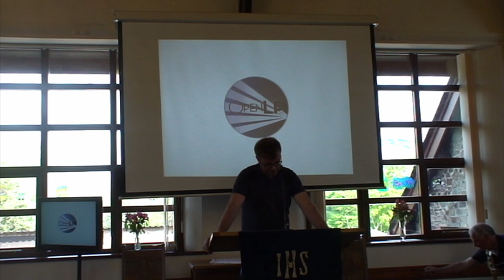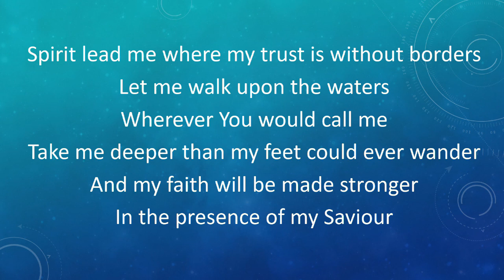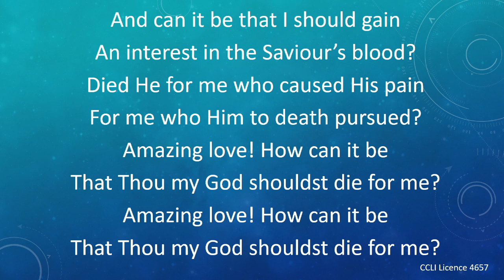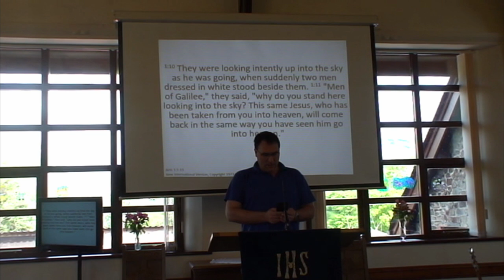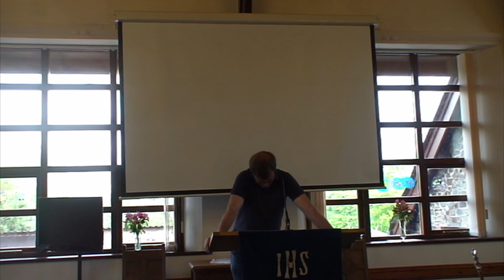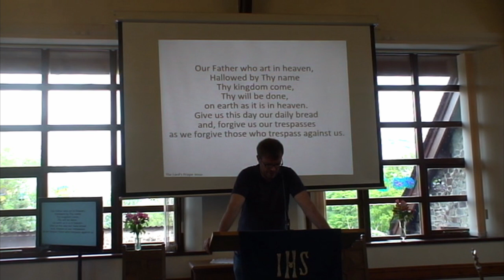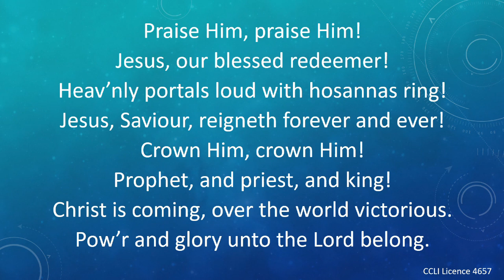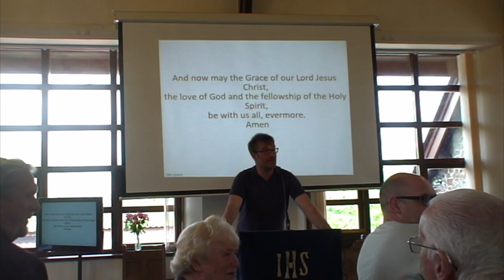12-05-2024 - Hele Lane Service - David Worden